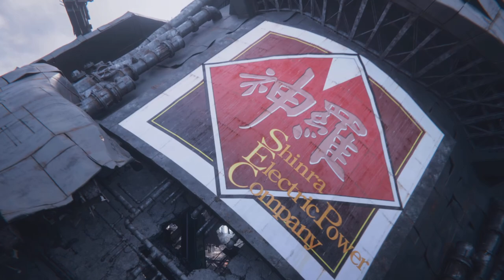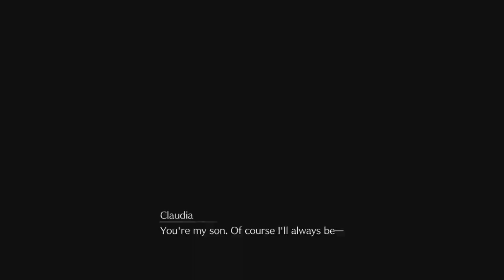FINAL FANTASY VII REBIRTH: Chapter 1- The Legendary SOLDIER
I must be crazy to try enhancing this masterpiece of a game, but here we go. FINAL FANTASY VII REBIRTH was the GREATEST GAME I've played this year hands down, so I thought I'd try a few of my editing skills and the results were actually better than I thought they'd be, so please enjoy a unique take on this incredible game!